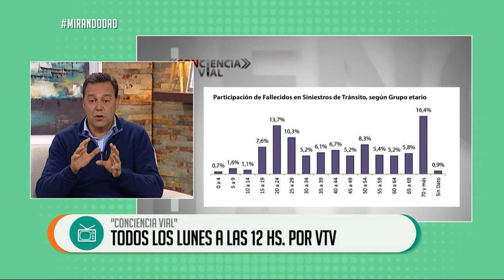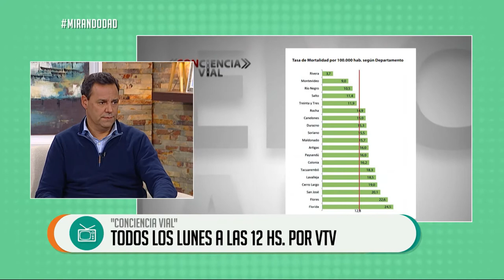¡JORGE GATTI VOLVIÓ!